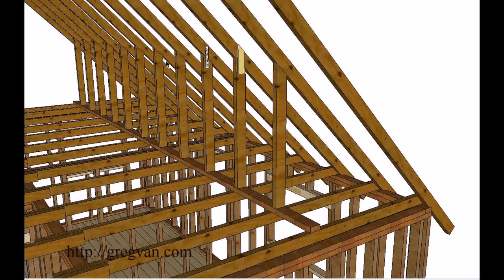Attic Conversion Structural Engineer (see description)